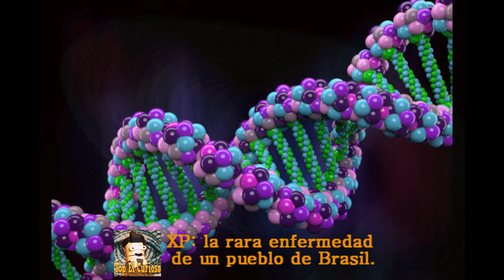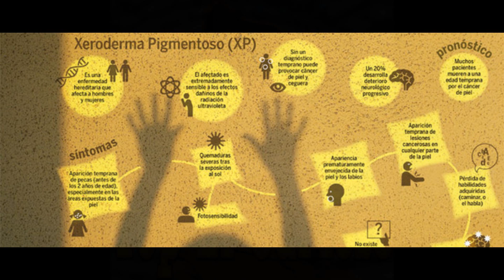XP, la rara enfermedad de un pueblo de Brasil | La historia de Antonio Jardim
En el pueblo de Araras sus residentes padecen una rara enfermedad que los hace "derretirse".
Araras cuenta con el que se cree es el grupo más grande de personas que sufren de una enfermedad hereditaria conocida como xeroderma pitmentosum, o 'XP', que hace que sean particularmente sensibles a los rayos ultravioletas del Sol y muy susceptibles a sufrir cáncer de piel. El daño causado es imposible de repararse.